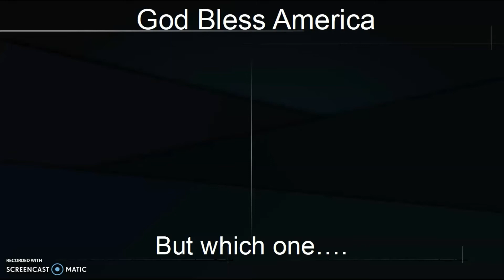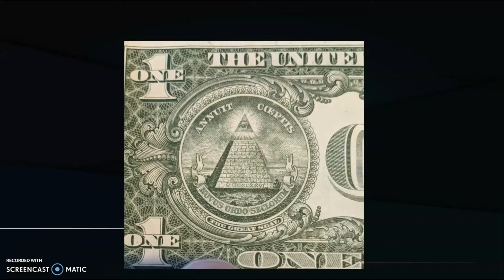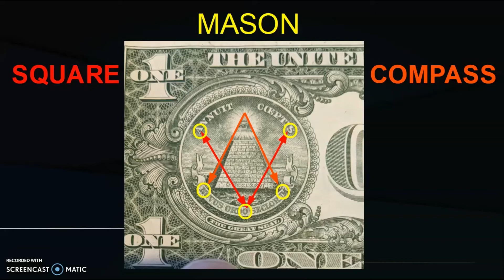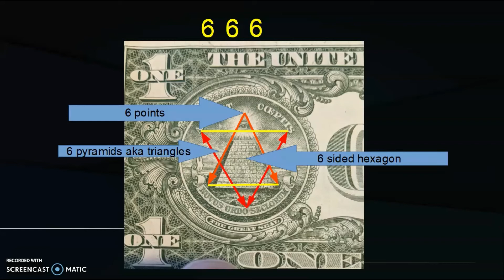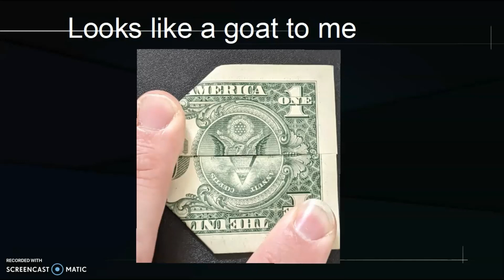All in the money...their god. Let's see what we can find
In this video I take a look at the dollar to understand who the controllers worship and why we don't want to get mixed up with them.